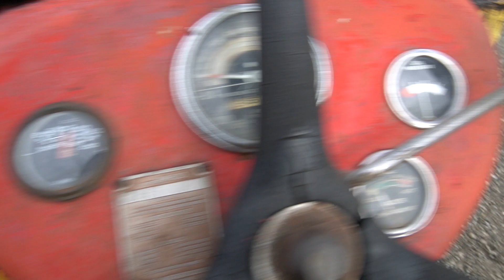1486 - Massey Harris 50 Tractor for sale